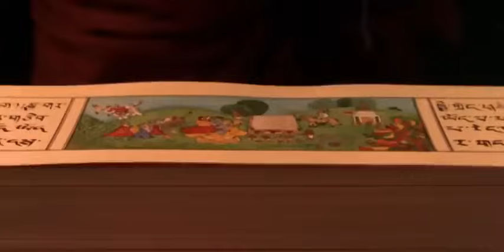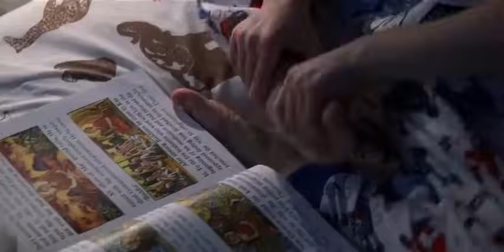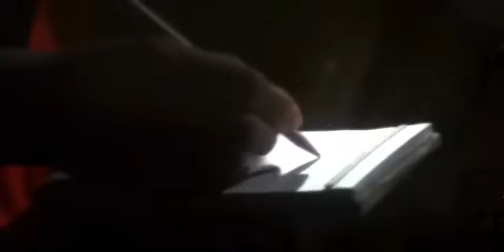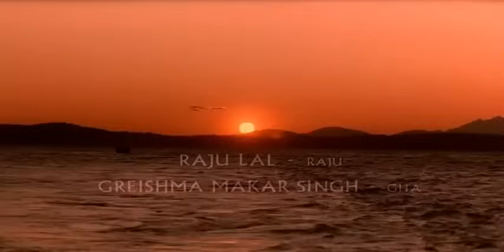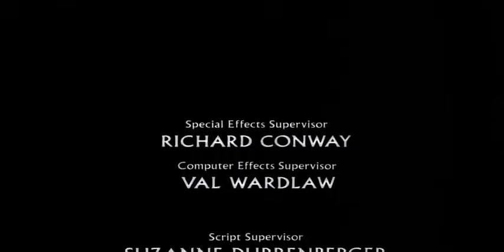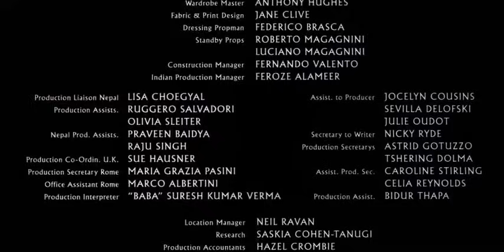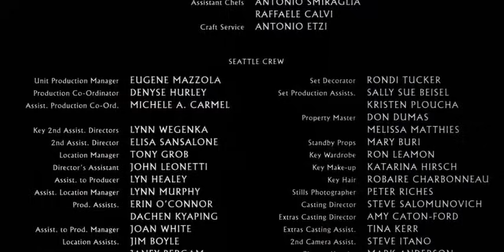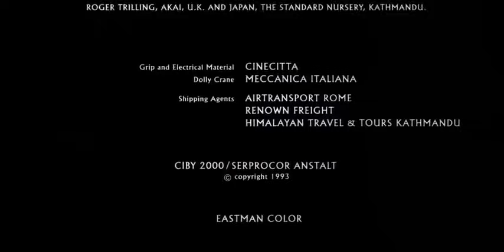little Buddha full movie